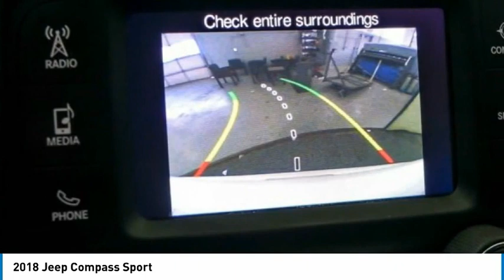2018 Jeep Compass TK10150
2018 Jeep Compass Sport

2018 Jeep Compass Sport White Recent Arrival! *BLUETOOTH*, *LOCAL TRADE*, *ONE OWNER*, *WILL NOT LAST*, *** 1 YEAR MAINTENANCE INCLUDED ***. 22/31 City/Highway MPGHawkinson Certified!! Compass! All of Pre-Owned Vehicles come with a complimentary 1 year of oil changes and Tire rotations Hi, this is Jim Hawkinson. I personally acquired this vehicle myself. I only buy the nicest pre-driven vehicles. Manufacturer Bumper to Bumper Warranty is good until 36,000 miles & this Hawkinson Certified Vehicle will also have up to 100,000 miles of Manufacturer Powertrain Coverage! I make sure all of my pre-driven vehicles pass our 150pt Plus Inspection and the details are available for you to read. If my mechanic says that the vehicle needs tires or brakes, for example, then that's what the vehicle gets. Most dealers won't do this! Our reputation is for low pricing and a hassle free buying experience. The Hawkinson's treat their employees and customers with dignity and respect. There is always a Hawkinson in the showroom to say hello and greet you! I hope to meet you soon. PLEASE call and allow our Internet Department to explain the Hawkinson Way. Our way, is considerate of your time, knowledgeable of our products and both a hassle-free and no pressure experience! In order to receive the Hawkinson online pricing customer(s) must apply for financing through Hawkinson Auto Group. Hawkinson Certified Pre-Owned means you not only get the reassurance of up to a 7yr/100,000 mile Warranty, but also a 167-point comprehensive inspection, 24/7 roadside assistance, trip-interruption services, and a complete CARFAX vehicle history report. Price does not include outside financing $995 Fee, dealer added options or taxes,tags or dealer fees.Awards:* 2018 KBB.com 10 Best All-Wheel-Drive Vehicles Under $25,000 * 2018 KBB.com 10 Most Awarded BrandsFresh Unit! More Info coming or please call for details! Hawkinson Kia-Nissan has over 500 Google Reviews! Hawkinson Kia-Nissan is located in the Matteson Auto Mall. Easy access right off of I-57 & Rt. 30 At Hawkinson Nissan-Kia, we promise to roll the red carpet out for you!